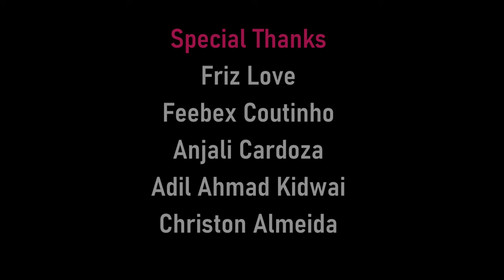New Sao Joao Konkani songs 2024 | VIVA SAO JOAO song | Jacky Monty Official Video | Goan Music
Happy feast of St John the Baptist
24 June 2024
Viva Sao Joao in Dubai
My small effort to put smile on your faces
as these days all of us are facing hard times

Wishing everyone Happy Feast ( vivasaojoao ) of St John the Baptist
Official Video Song by Jacky Monty
Lyrics, Composition and Singing by Jacky Monty
Shots by Adil
Produced By Anjali Cardoza
Videography : Jacky Monty

Fr. Leonard Fernandes sfx
Friz love
Feebex Coutinho
Anjali Cardoza
Adil Ahmad Kidwai
Christon Almeida

Lyrics:

Viva Viva Sanjao

Khoxecho dis ho aicho
San juanvchea festacho
Matear kopela ghalun
Ekcharan to monovpacho

Viva Viva Sanjao

Jezuchi vaat toair korunk
Hea sonvsarant to aylolo
Jordan nhoiche toder
Povitr snan to ditalo

Viva viva sanjao

Patki jinni ti bodlunk
Soggleank to ulo martalo
Devan dhadlelea xelliechi
Aplea xisaank to vollok ditalo

Viva viva sanjao
Konkani Video songs

24 June 2023